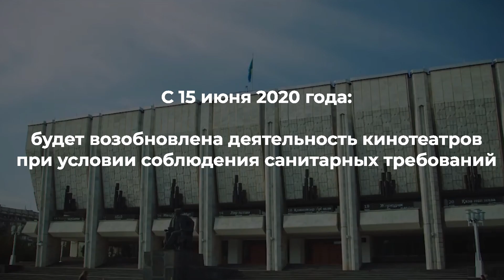Закрытие улиц в Алматы по расписанию, открытие блокпостов и кинотеатров в Казахстане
"Готовьтесь": аким Алматы сообщил о закрытии некоторых улиц в выходные

Заходи на наш сайт – самый большой новостной ресурс Казахстана.